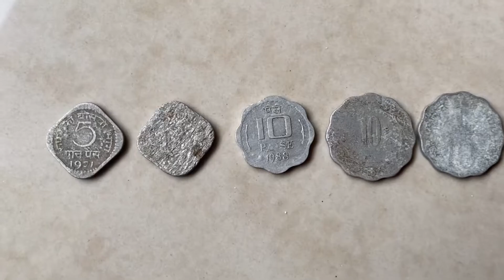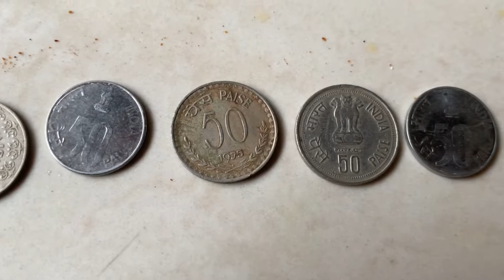Old Indian coins collection video | India ancient coins |70’s coins |80’s coins